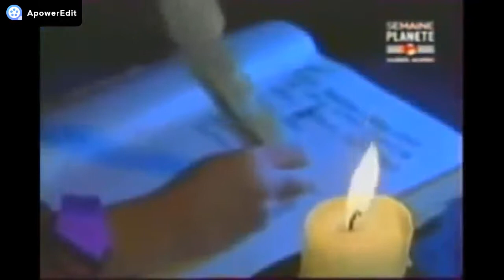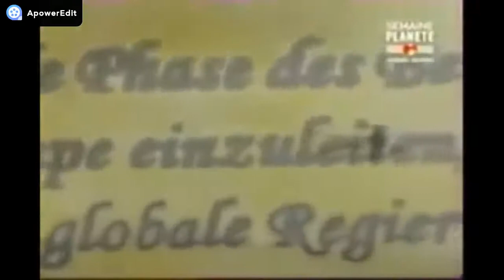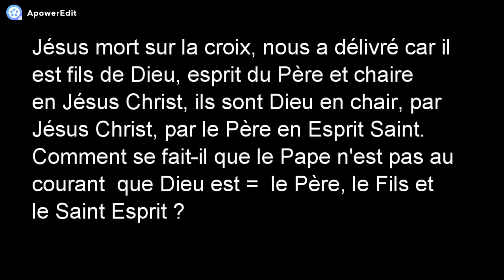151 Pape satanique, et mise en place de la religion du NOM .